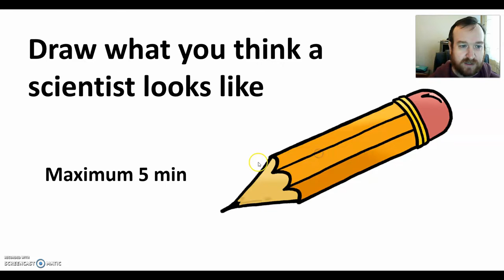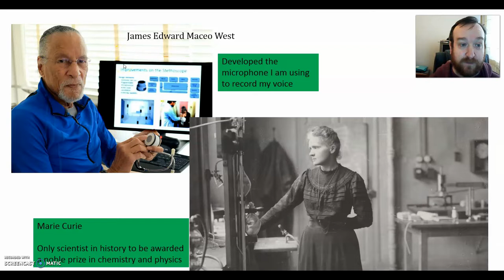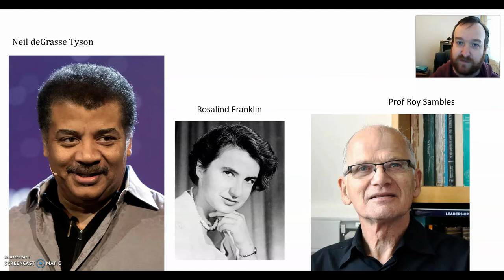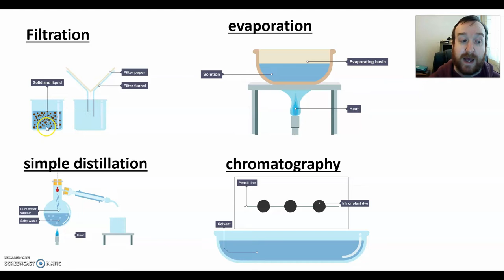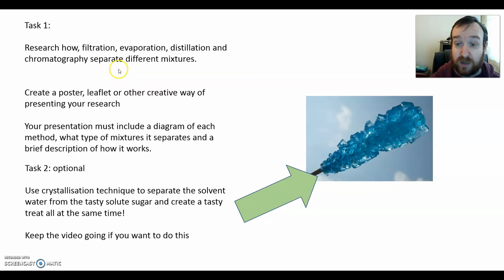Year 8: Separation techniques